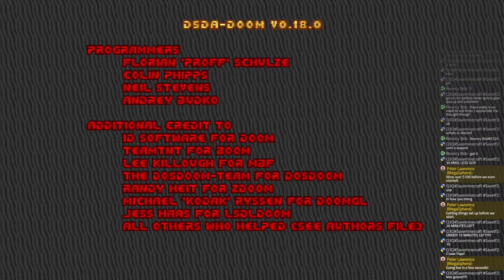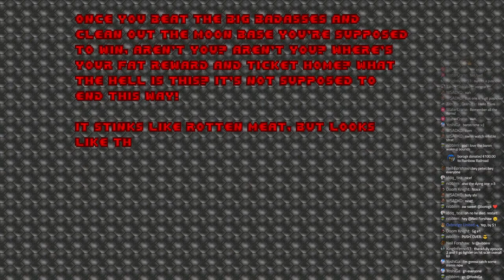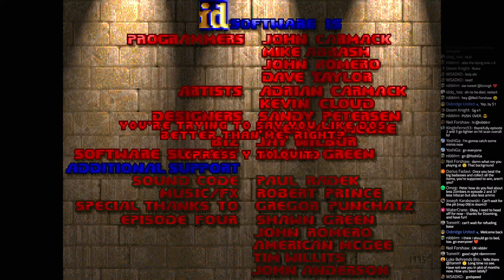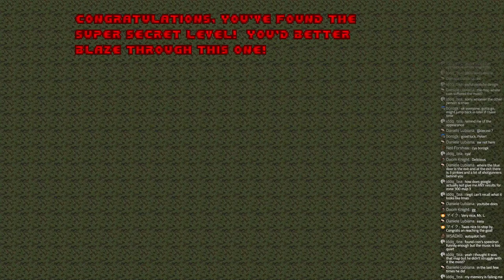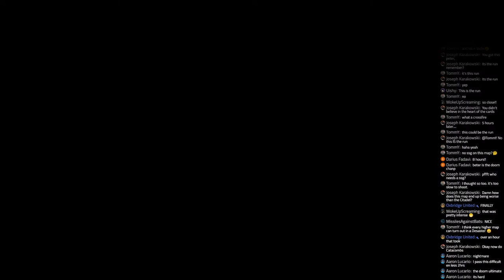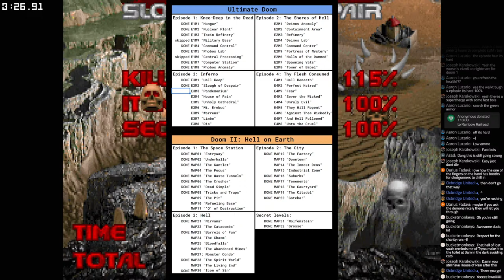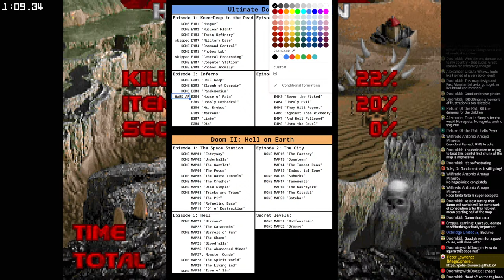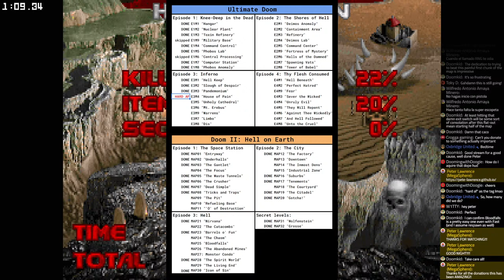Doom & Doom II 100% Secrets + Items on Nightmare for charity!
11th October 2022 is National Coming Out Day. This is the fourth year in a row where for National Coming Out Day, I will be raising funds for Rainbow Railroad. A charity that rescues people from countries where they face persecution and violence simply for being LGBT.

This livestream will be myself attempting to beat as many levels as I can from "The Ultimate Doom" and "Doom II: Hell on Earth". This is while exclusively playing on the hardest difficulty setting, Nightmare, and achieving the maximum number of secrets possible in each level. And a first for this event, I'll also be going for 100% of the items to really up the challenge.

The livestream is scheduled for 11th of October at 5:00PM BST.